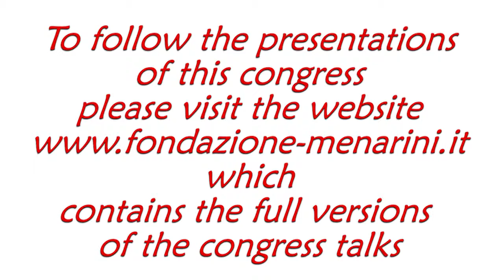Fabrizio ANGELINI: "Correlazione tra la nutrizione e lo sport e l’esercizio fisico"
Florence Sport Medicine
Lifestyle: from athletes to the patients

Convitto della Calza, Florence
17 - 18 November 2017

Fabrizio ANGELINI (Empoli, Italy)
Correlazione tra la nutrizione e lo sport e l’esercizio fisico